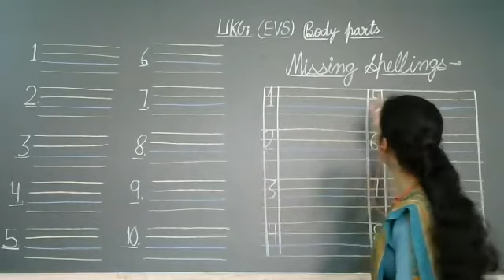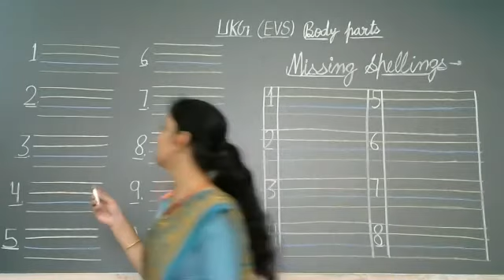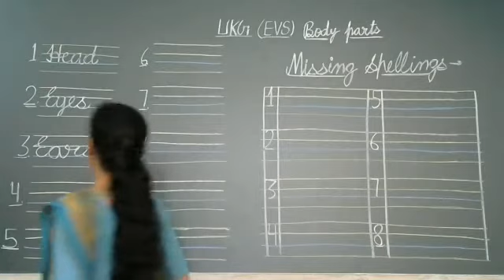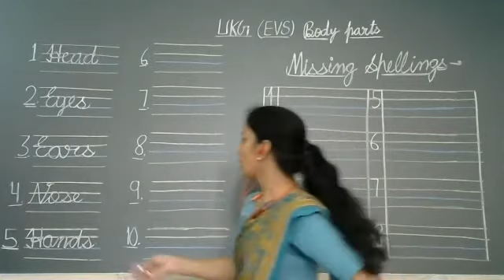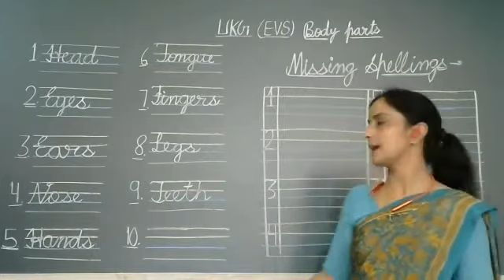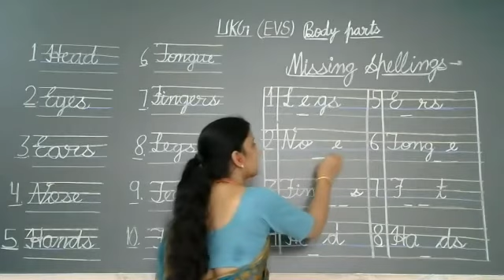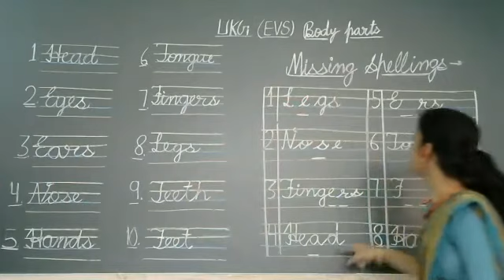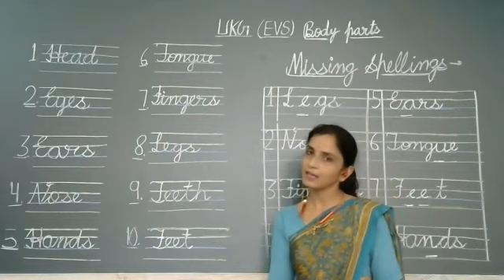Body Parts Name and Activity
Class - UKG - EVS - Online Class 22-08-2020 by Rupesh Ma'am (LPS)